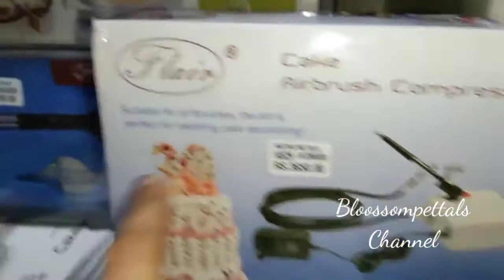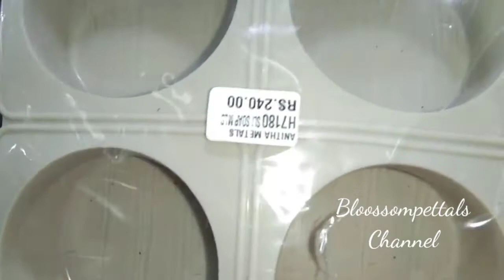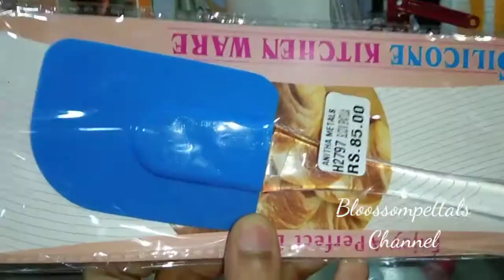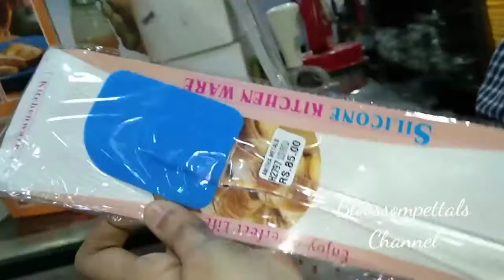Anitha kitchenware shopping part2||madurai shopping||cakeware shop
Address::
Dealers in:Hotel, catering, Wedding Hall&Bakery wares,
Anitha Metals and Hotel Ware,
No.4, Myna Theppakulam 4th Street,
Kamarajar Salai, Keelavasal,
Madurai-625009,
Tamil nadu
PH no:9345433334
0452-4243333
          2323334

This is not a sponsored video what I purchased is using my own money.
I am not compelled anyone to buy there only. I am sharing just information only.

It is not a promotional video,we just shared our own reviews on it.

BLOOSSOMPETTALS CHANNEL